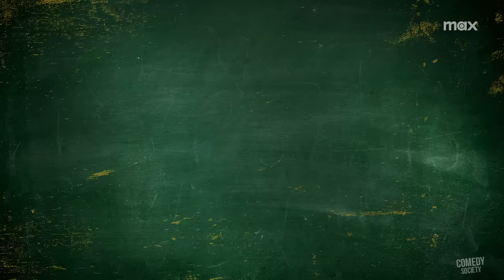Velma Season 2 - Official Trailer (2024)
Watch the official trailer for Velma! Available on HBO Max January 12, 2023.

Jinkies! This raucous reimagining of the Scooby-Doo franchise unravels the mysterious origins of Mystery, Inc. – as seen through the eyes of the gang’s beloved bespectacled detective Velma.

© Home Box Office (HBO)